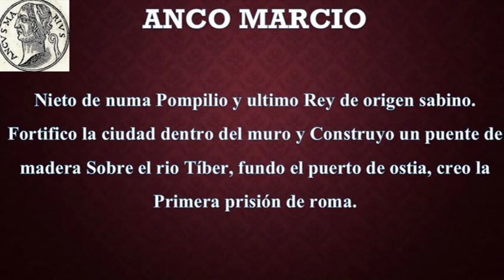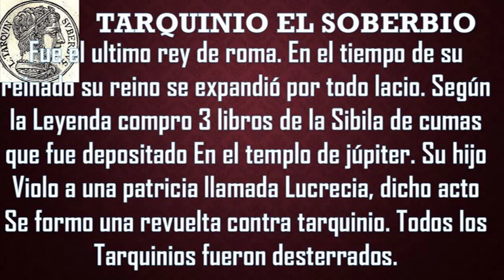LOS 7 REYES LEGENDARIOS DEL IMPERIO ROMANO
roma se conformo por tener sus 7 gobernantes que han alcanzado la historia..